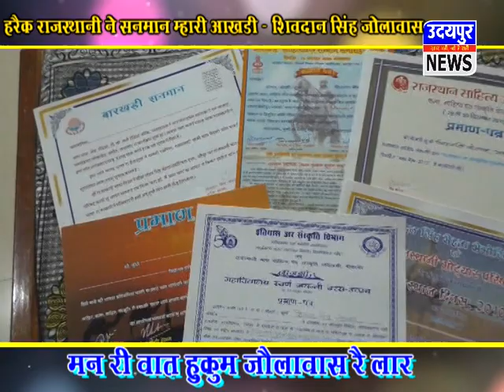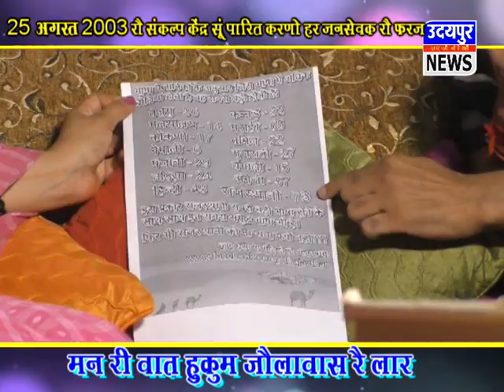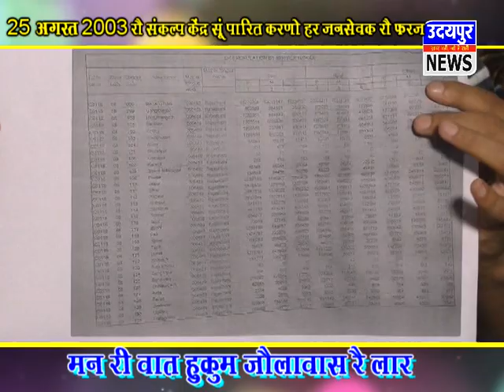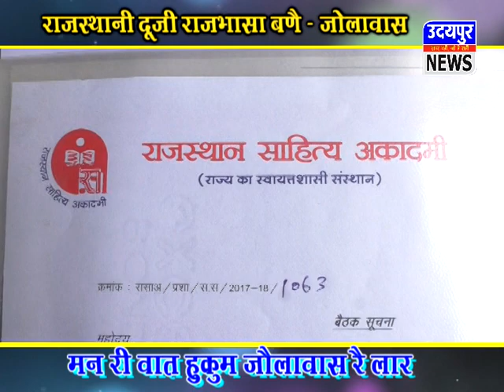मन री वात हुकुम जौलावास रै लार